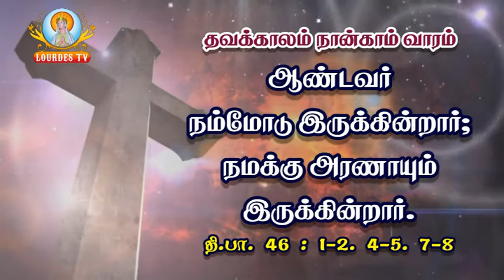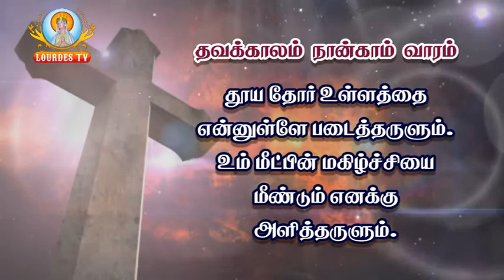Infant Jesus Shrine_TollgateNo.1_Trichy_24-03-2020_Part-01